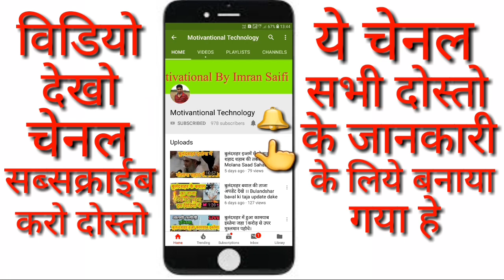अजराडा तब्लिगी इजेत्मा मेरठ।।Ajrara tabligi ijtama meerut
जल्द ही आपके पास जो गांव अजराडा हे उस मन्दर्से मे जल्दी आने वाली 2,3मार्च को इज्तेमा होने जा रहा हे आप सभी से गुजारिश हे की वहा ज्यादा से ज्यादा पहोचे और दिन की बाते सुने जरूर दोस्तो।